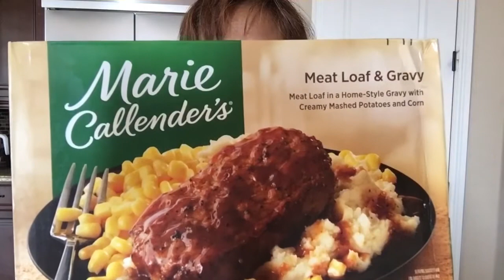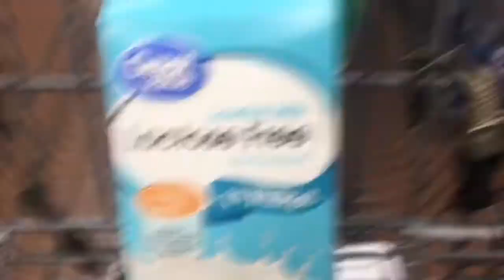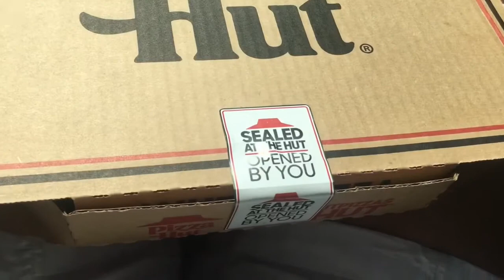MAY SURPRISE AKO SA ANAK KO🎁🎁ANO KAYA YON???vlog#15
Sinurprise ko ang anak ko sa aking binili na gift sa kanya.isang set ng pang gupit sa buhok.
Tuwang tuwa nmn sya kasi pwede na nyang gamitin kahit di na pupunta sa mga barber shop.